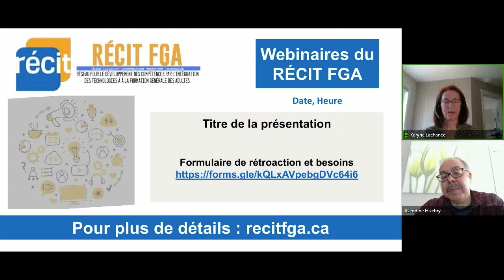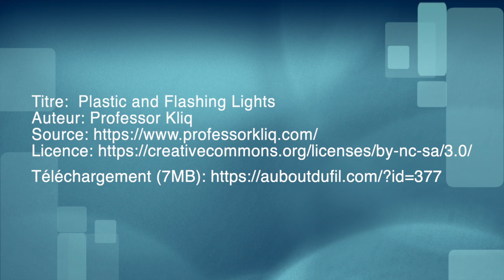Passer un appel test, la visioconférence Teams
Comment passer un appel test dans Teams afin de vérifier le bon fonctionnement de la caméra et du son.  Voir le webinaire complet portant sur la visioconférence Teams sur le blogue